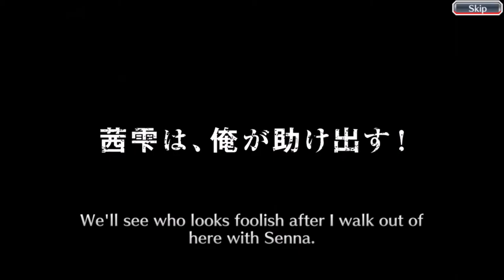Memories of Nobody Summon! I CAN'T BELIEVE MY LUCK!! I HOPE IT HOLDS FOR SSJ3 GOTENKS! || BBS